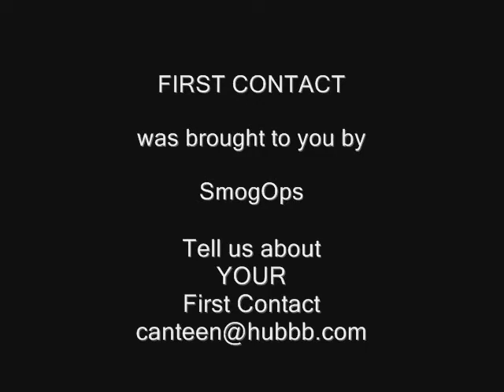FIRST CONTACT-EJ GOLD-THE WORK-LAUGHING LIKE CRAZY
Interview with Beverly on her First Contact with the Institute for the
Development of the Harmonious Human Being